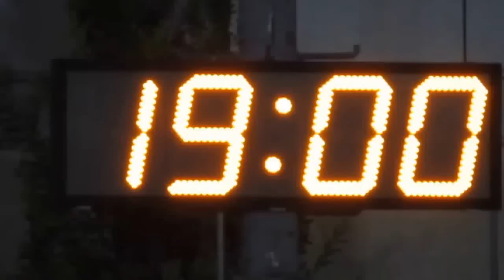元朗vs賽馬會(2015.9.9.九龍青少年盃足球U12八強)精華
2015.9.9.麥花臣球塲 19:00 元朗(黃) 2 : 0 賽馬會(藍)